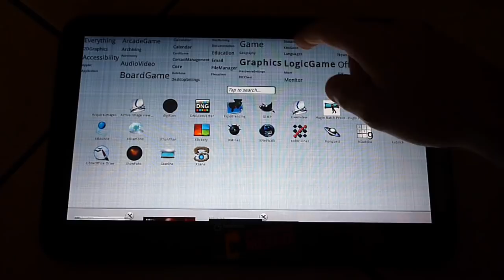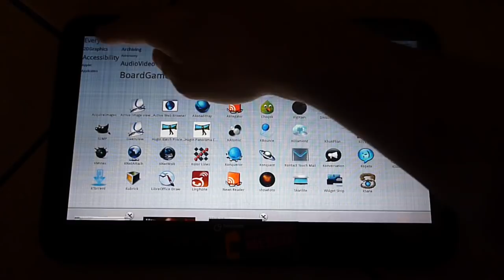Sliding panels in Plasma Active Contour UX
this shows a central behaviour of the Contour user interface: sliding panels that can be opened with a simple swipe gesture from screen edges.
left edge: recommendations
right edge: activity switcher
top edge: the top info panel uncovers the task switcher and the application launcher. depending how big your gesture is, you can have a simple peek on the open tasks, or go to the full application launcher.